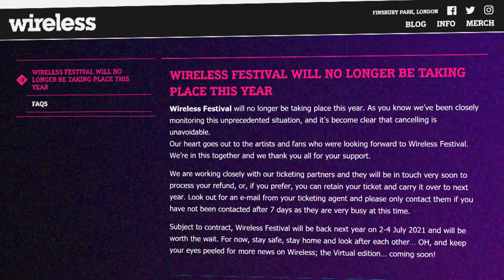Is VR the ticket for music fans in a festival free summer?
CNBC’s Tania Bryer speaks to VR concert pioneer, Anthony Matchett about the lack of live music events due to the COVID-19 crisis and how his MelodyVR platform is trying to fill the gap left by cancelled concerts